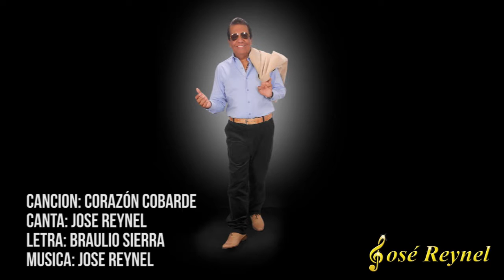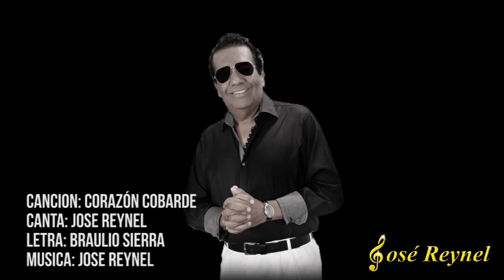Jose Reynel - Corazon Cobarde (Audio Oficial)